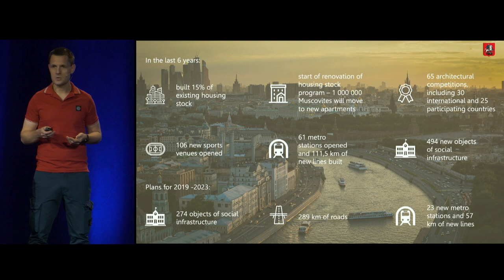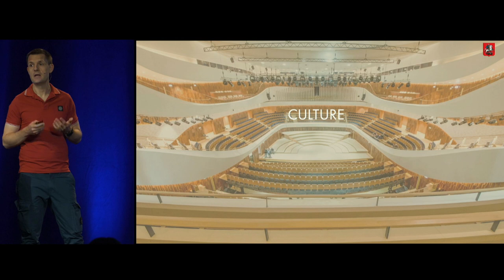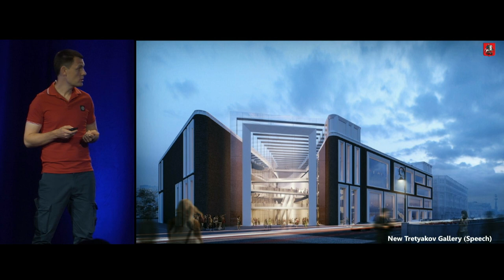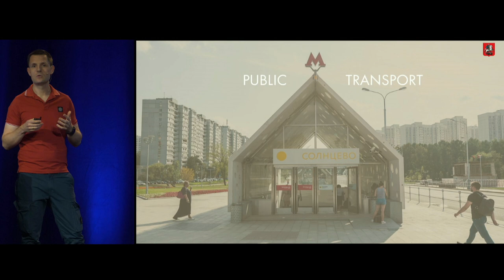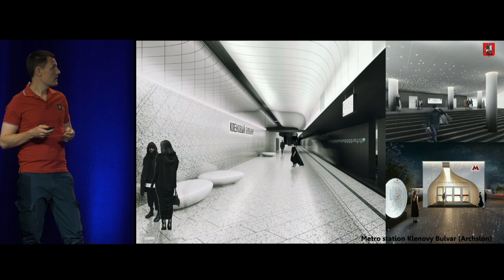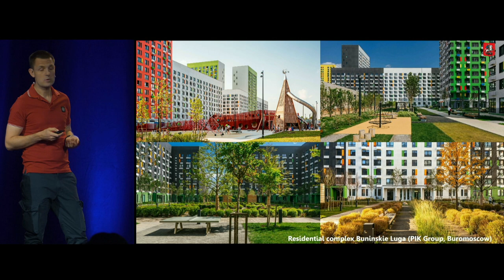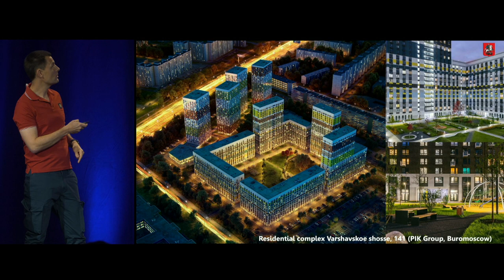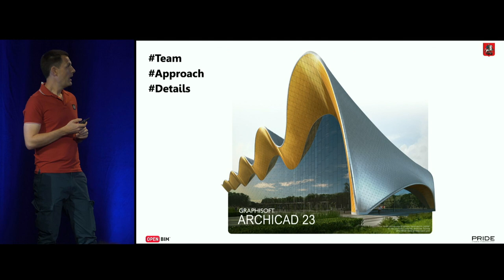City of Moscow, Russia | GRAPHISOFT KCC 2019 Presentation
"Reimagining possibilities"
Sergey Kuznetsov, Chief Architect of Moscow
City of Moscow, Russia